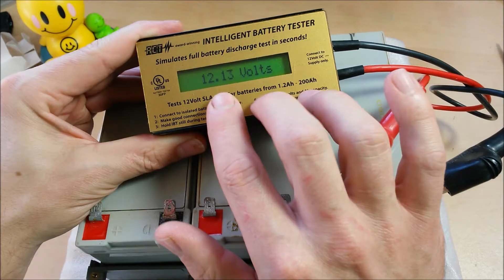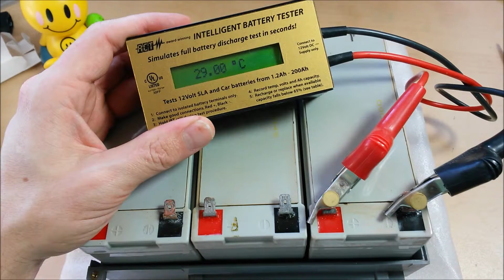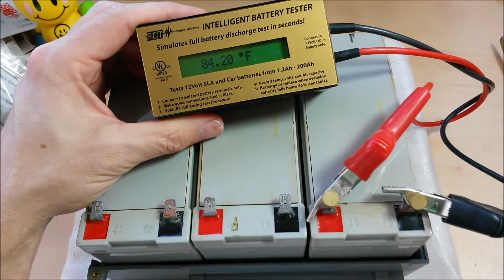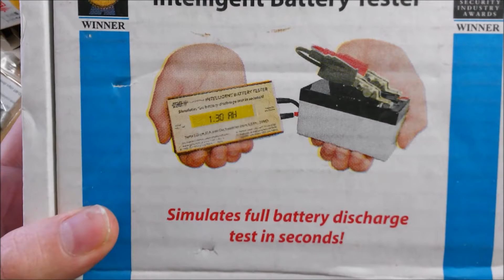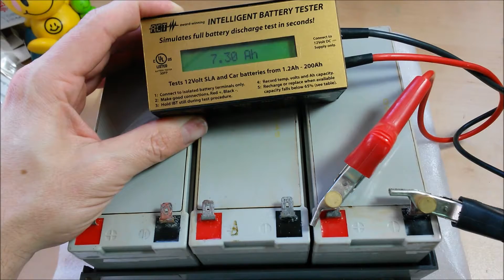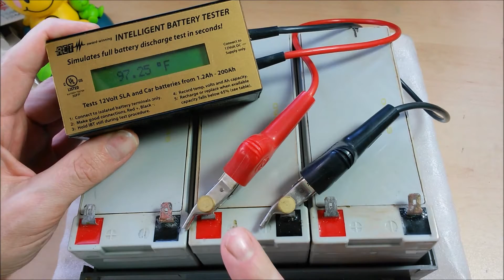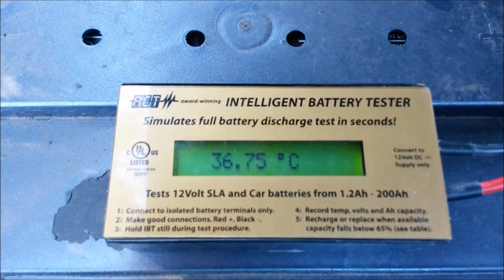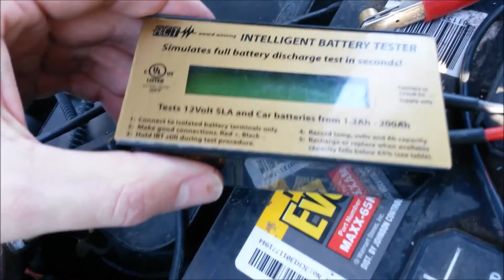(:Review:) ACT ~Intelligent Battery Tester~ Battery AmpHour Reading in Seconds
The Only Downside of This Product is The Price
~~Review Details~~
The ACT Intelligent Battery Tester is Easily the Easiest Way to Test a 12V Battery.
Walmart is now using this technology in their testers in the automotive department to evaluate the state of a battery in seconds. Most auto parts stores are still doing full load/charge tests for warranty evaluations.

I have no complaints about this product except for the price. However for those in the business this device will pay for itself time and again. Whether you're an alarm tech, solar installer, UPS administrator or whatever, this thing will be worth its weight in gold. For the home user, however (like myself), the price is a bit much to warrant. That being said, I have been using this thing for years and absolutely love owning it.

Take the example in the video. 3 batteries from a bank, all 3 test good voltage wise. How much time would I spend trying to figure out that it is the one battery in the middle that needs to be replaced? How would I go about testing them? How many hours would that take and how much is my time worth?

If You can afford it, buy it.
If You work with 12V Batteries on a regular basis, buy it.

+ Hit The Thumbs-Up Button (this helps the video appear in search results)